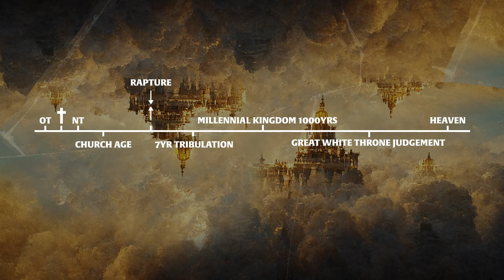This Is Heaven | Faith Coast Church | Bishop Shipman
Welcome to The Coast!